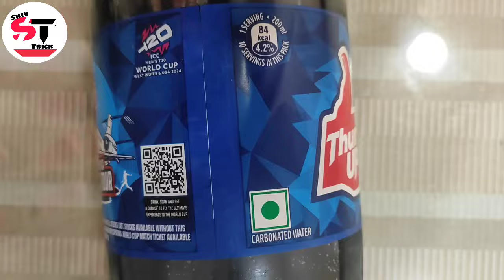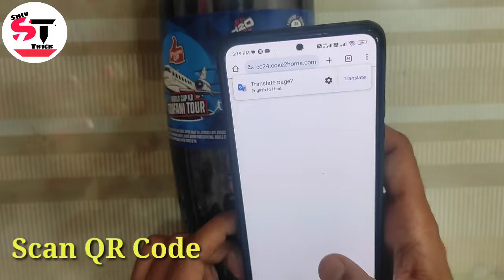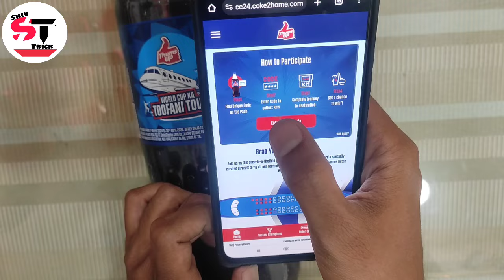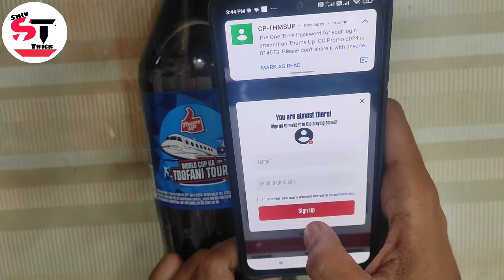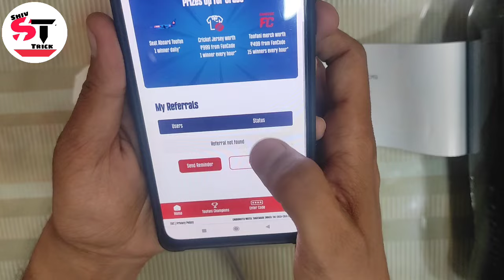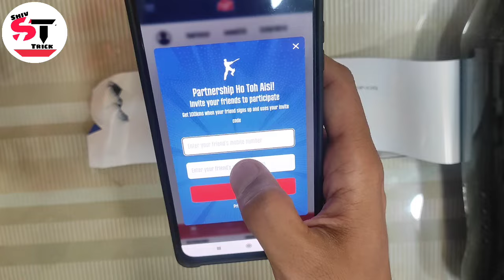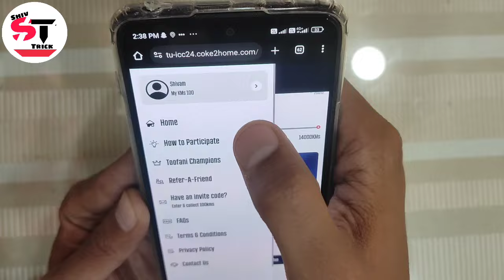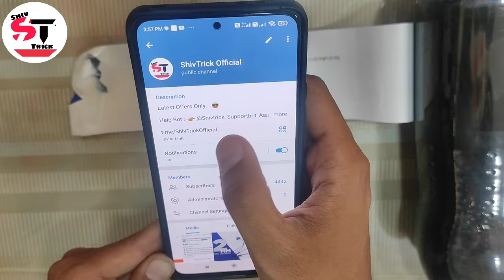Thums up World Cup Ka Toofani Tour Offer 2024 !! Chance to Win Air Travel & More Bumper Prizes...😎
🟥 Note :- 👉Agar Telegram Link Work nahi kare to Telegram pr ShivTrickOfficial Search kr lena Channel Ajayega fir join kr lena

Agar Video Pasand Aye Ho Toh LIKE Kare Aur Sabhi Online Offers Lootne Ke Liye Iss Channel Ko SUBSCRIBE Kare Aur Apne Sabhi Dosto Ko Is Video Ko SHARE Karna Na Bhule...😎

Topic Video 🔥🔥🔥🔥🔥🔥🔥🔥🔥🔥🔥
(1) thums up ticket to world Cup
(2) thumbs up world cup ka toofani tour offer
(3) thums up offer
(4) thumbs up offer 2024
(5) thums up icc 2024
(6) thums up icc world cup
(7) thums up icc world Cup 2024
(8) thums up icc promo
(9) thumbs up icc world Cup
(10) thumbs up icc world Cup merchandise
(11) thumbs up icc offer
(12) thumbs up icc offer
(13) thumbs up world Cup offer
(14) thums up scanner
(15) thums up piyo world Cup tour pe jao
(16) thums up offer scan code
(18) thums up world Cup
(19) thumbs up redeem code
(20) thumbs up world cup ka toofani tour

Thums up ICC World Cup Offer 2024 !! Chance to Win Air Travel, Match Ticket,  Jersey & More Prizes.😎